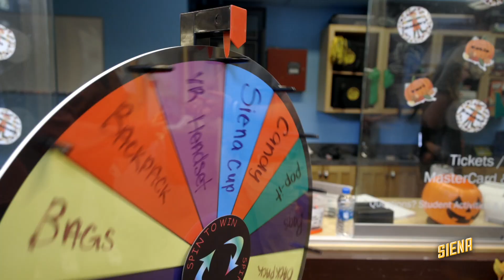Celebrating Saints Day at Siena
0:00 - 0:03 Intro
0:03 - 1:00 - Employer Social
1:00 - 1:55 - Star Party
1:55 - 2:51 - Saints Day